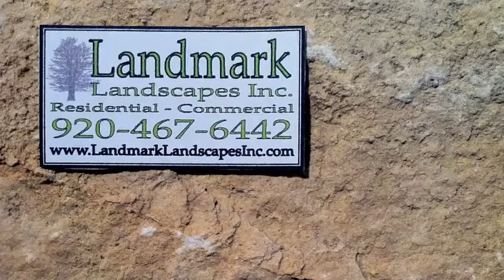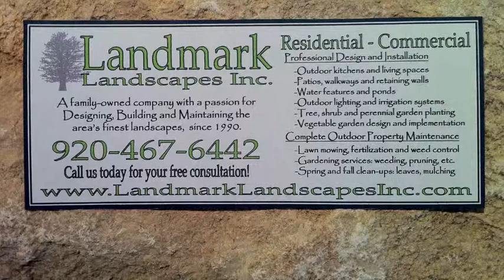Landmark Landscapes, Portfolio (part2)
Landmark Landscapes Inc. is a family-owned company with a passion for designing, building and maintaining eastern Wisconsin's finest landscapes.  Since 1990, we have been turning our clients' dreams into realities with elegant and sustainable solutions to their outdoor living needs.